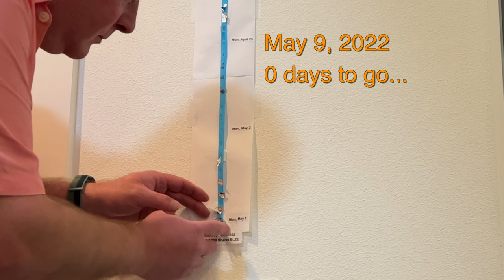2022 Kiss Countdown May 9 - the Final Kiss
Each day I eat one chocolate kiss, counting down until an event.  Tomorrow is the event.